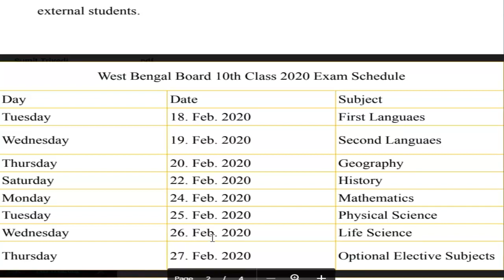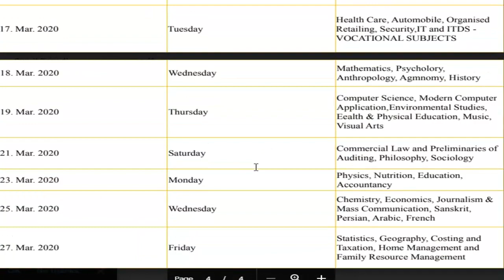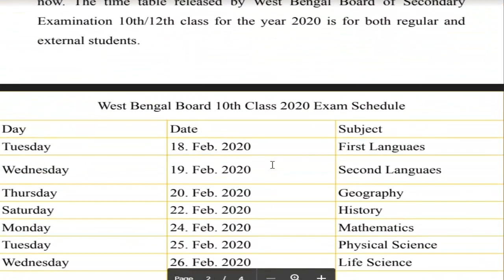WB Board 12th Class Exam Time Table 2020, WB 10th Class Exam Time Table 2020,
West Bengal Department has released the PDF File of 10th Board & 12th Board Schedule on its official website. All students can get their time table from this video.